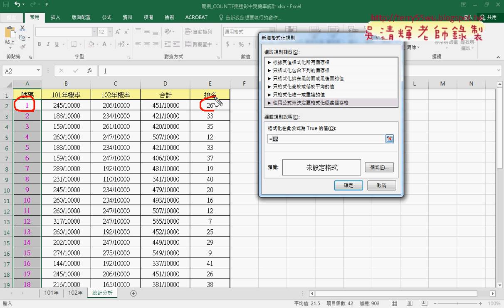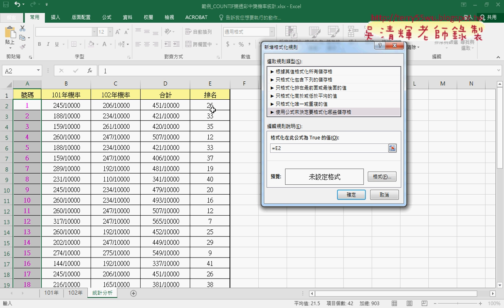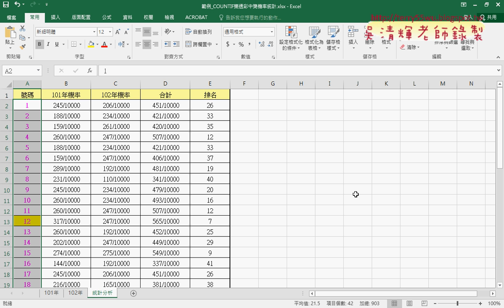03 設定格式化條件